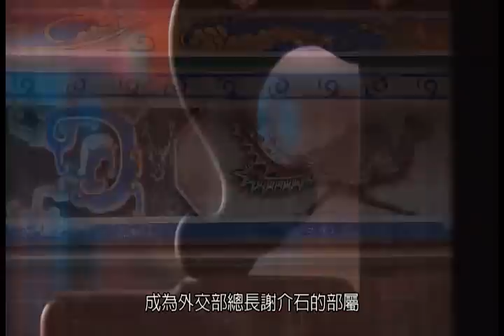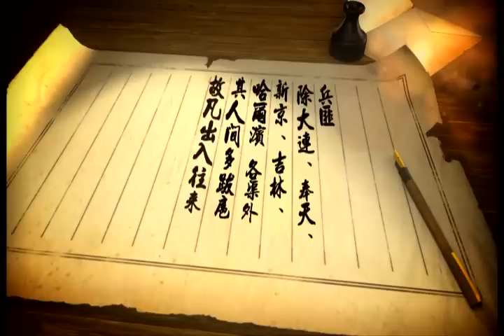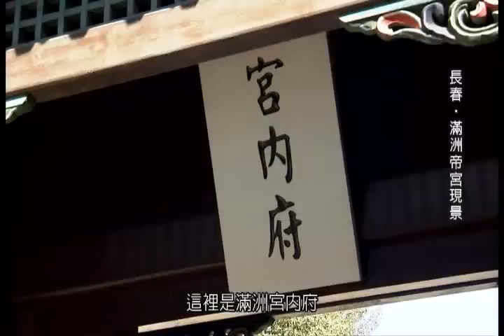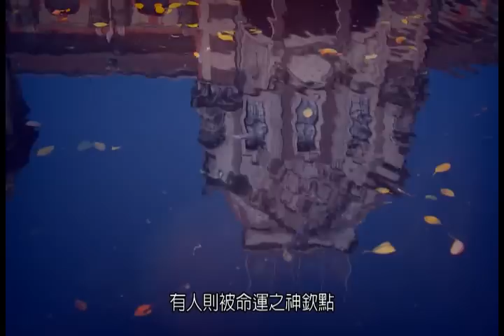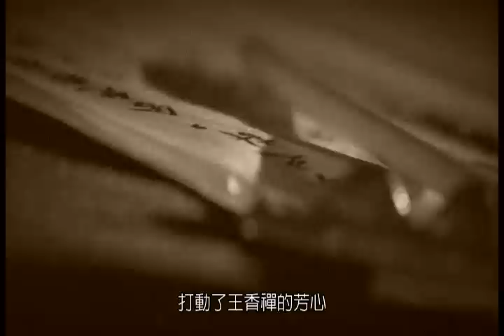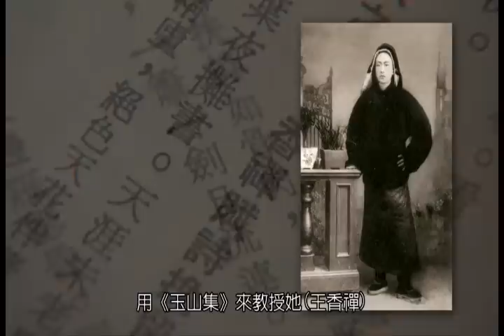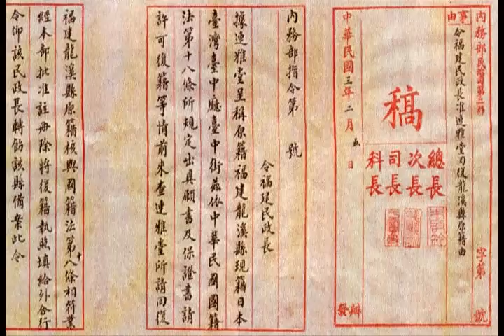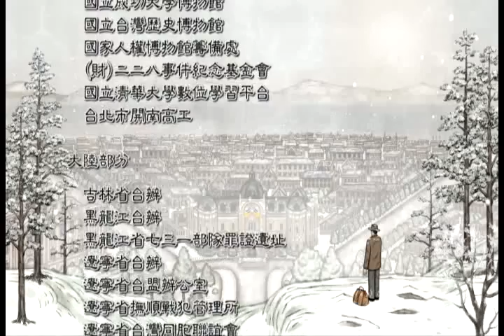台灣人在滿洲 1-2